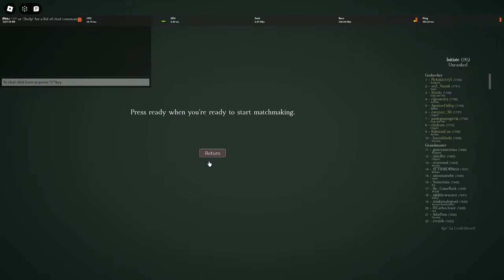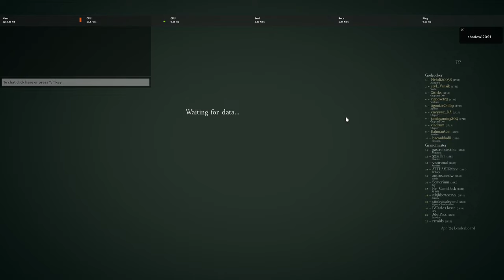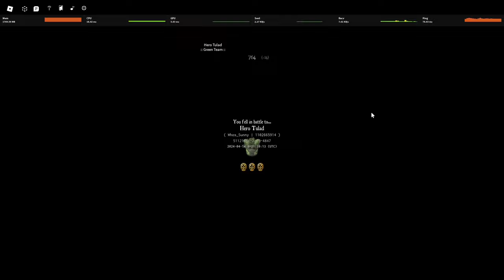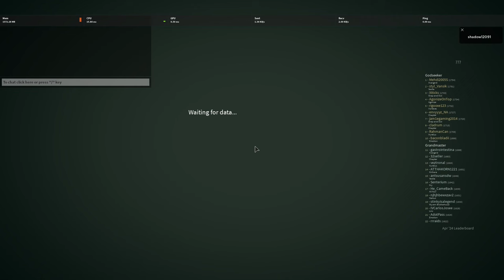Getting Good At Deepwoken Day 6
ngl guys in this vid i did a whole lot of nothing sooooo